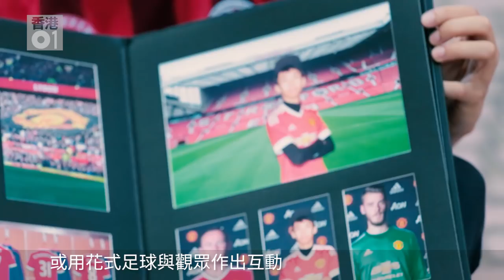花式足球施寶盛：香港人無理由唔幫香港人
佢叫做施寶盛，又係西菜街丹尼臣、旺角美斯同捉賊英雄。佢上個月先見義勇為幫途人捉賊，獲得一致好評，但佢最引以為傲，還是花式足球員身分～